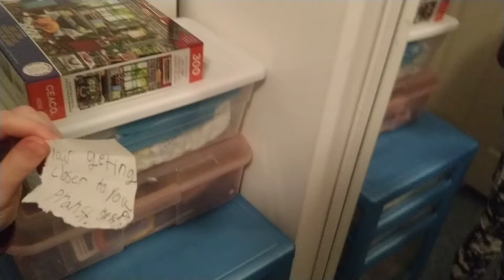My cousin doing the schedule hunt to find her present!!!😁